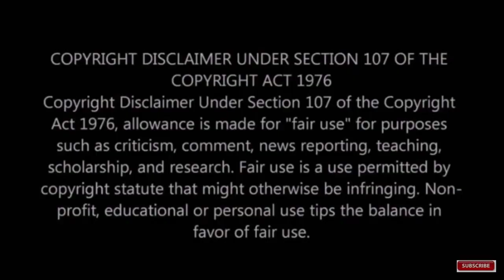அண்ணாமலையை பொது மேடையிலேயே கிண்டலடித்து சிக்கலில் மாட்டிய H.ராஜா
This video is about H.Raja speech regarding Annamalai.